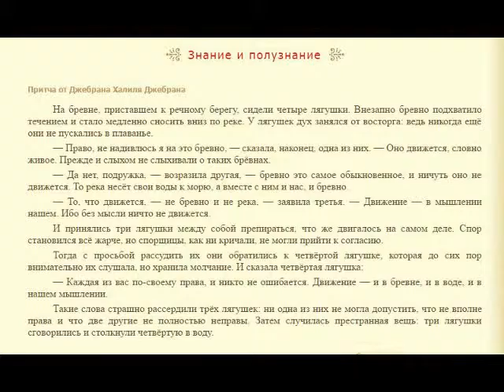Жизнь - это театр, жизненные ситуации - это спектакли, а мы - актёры в этих спектаклях этого театра.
Дополнение к(о?) вчерашнему видео.